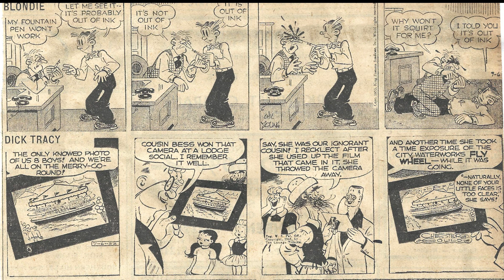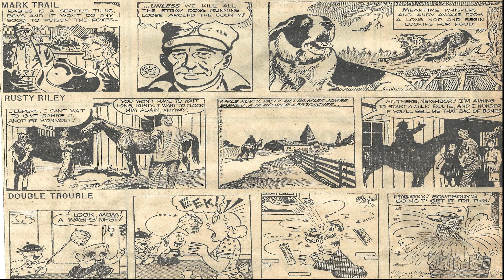Cartoon Parade #2343 of the Early 1950s/ Patti Page Greatest Hits